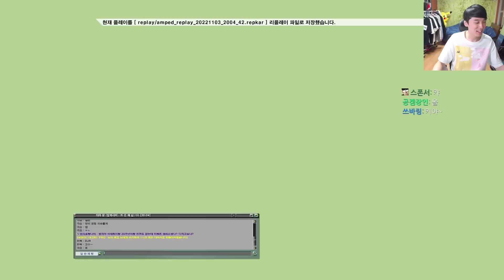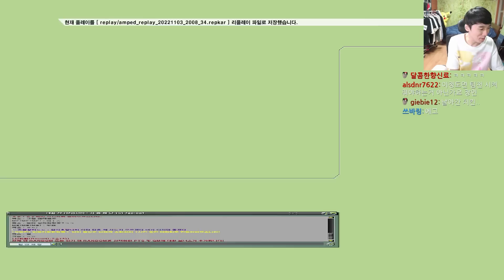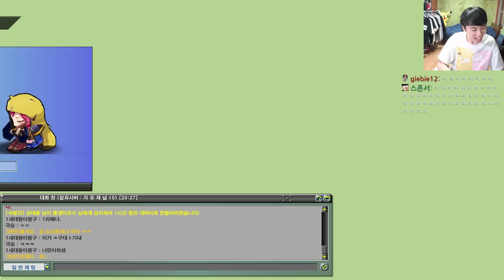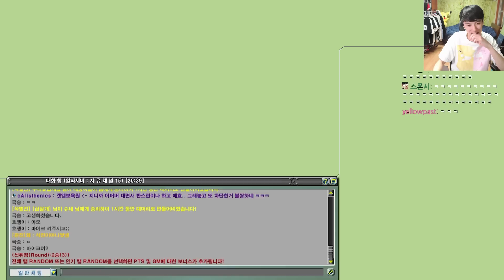1세대는 만 판이 기본이지 [흐쟁이 겟앰프드 장인 초대석[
업로드는 매일 밤 9시30분

기타 문의 . 컨텐츠 제안 연락은